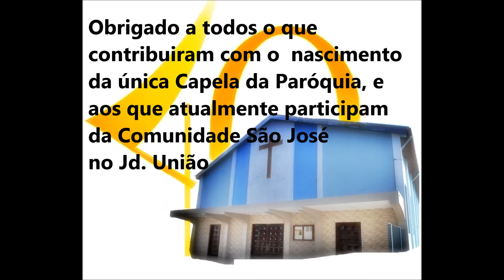JUBILEU VIDEO 7 - 40 ANOS DA PARÓQUIA